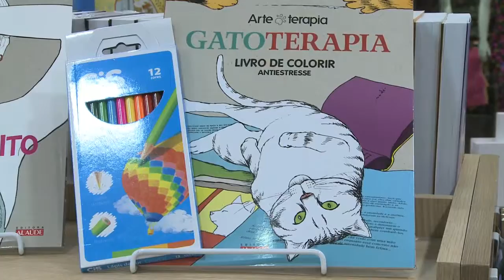[24.11.15] Programa Pedro Alcântara - Minuto Cultural Livraria Nobel - Black Friday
A Livraria Nobel preparou uma promoção especial para os telespectadores de nosso programa.
A oferta é válida para os dias 27, 28 e 29 de novembro. Confira a dica desta semana e aproveite!!